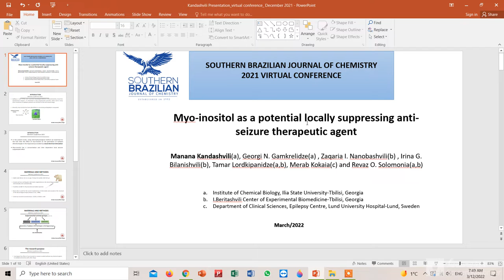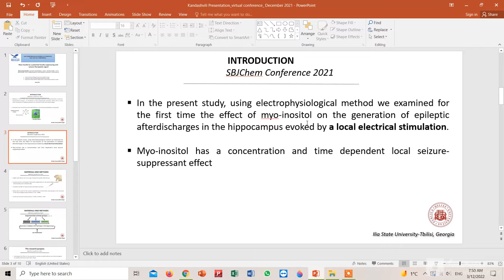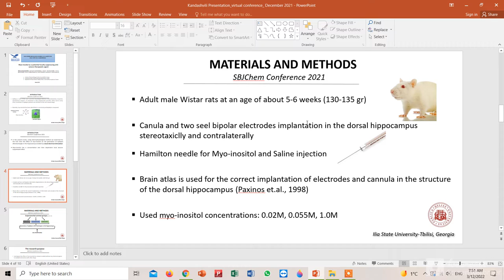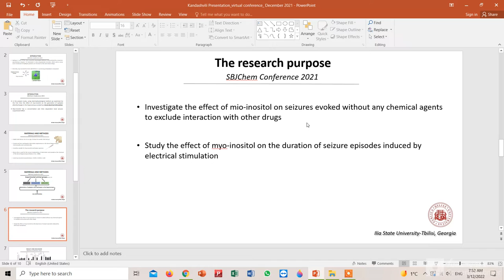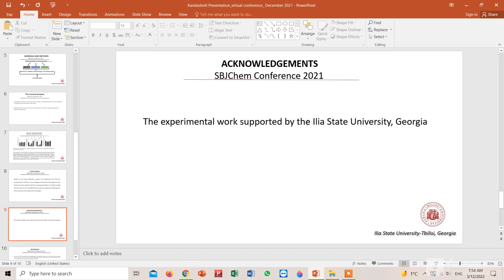MYO-INOSITOL AS A POTENTIAL LOCALLY SUPPRESSING ANTI-SEIZURE THERAPEUTIC AGENT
Required for all manuscripts in which the epilepsy belongs to several neurological diseases whose treatment is currently symptomatic, and some patients are resistant to anticonvulsant drugs. Thus, it is essential to create and discover antiepileptic medications. Myo-inositol (MI) is considered to be a future cure agent for epilepsy. In this study, using an electrophysiological method, we revealed that MI has a time and concentration-dependent anticonvulsant effect. During the experiment, two bipolar electrodes were inserted into the dorsal hippocampal structure along with a cannula. MI and saline were injected, and the subsequent duration of electrical stimulation-induced after discharge were recorded from the same location in the hippocampus. 5 minutes after 1 M of MI infusion, the duration of the afterdischarge was significantly reduced compared with the duration of the pre-injection after discharge in the same animals and the duration of the pre-injection afterdischarges in animals administered saline or MI in the contralateral hippocampus. In addition, 0.055 M myo-inositol significantly decreased the afterdischarge duration at 5 minutes after injection as compared to 40 minutes post-injection. It should be noted that  after the injection of different MI concentrations (1.0 M and 0.055 M), the afterdischarge duration was restored to its initial value (pre-injection afterdischarge duration) 40 minutes after the MI injection. For the first time it was demonstrated that myo-inositol has time and concentration-dependent effects on the evoked seizure afterdischarges. Based on the results obtained from previous laboratory studies and current data, it was concluded that MI has a local suppressive effect on seizures and is therefore considered a promising therapeutic agent for treating patients with epilepsy.